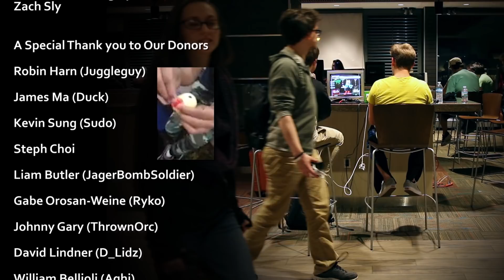A Look Inside the Michigan Melee Scene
First Song: Super Smash Bros. Melee - Menu 1 (Kaleptik Remix) by Kaleptik

Second Song: Thump by Bignic